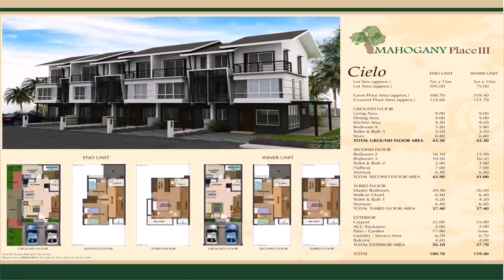Top House Contractor Philippines - DaddyGif.com (see description)